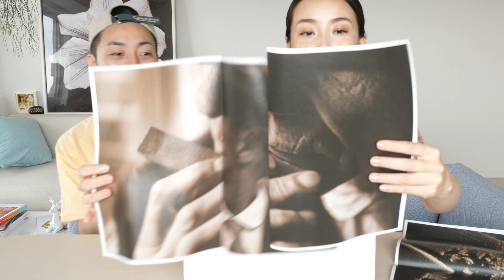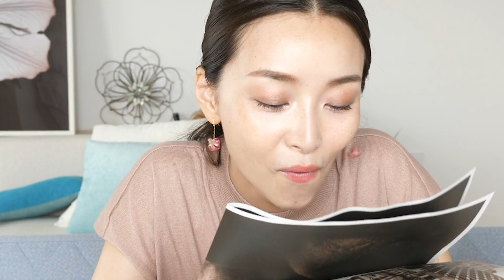超高級大人おやつをUUUMから頂きましたぁ！！【お取り寄せ】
⭐️動画の中で登場する「コスメ」「洋服」「インテリア」「日用品」などよく聞かれるアイテムを楽天ROOMでまとめています。